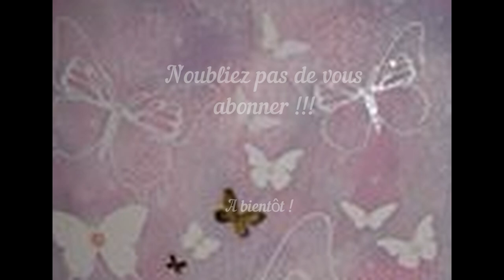Rangement embellissements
Aujourd'hui, petite vidéo pour vous montrer comment je range mes embellissements !
Enfin j'ai trouvé une solution, qui je l'espère va me convenir dans le temps !

J'espère que cette petite astuce vous plaira !

Bon visionnage !

Bon scrap à toutes et tous !